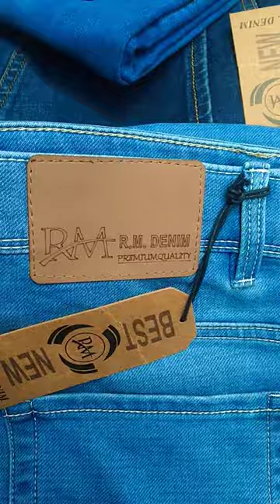RM Denim jeans| denim pants